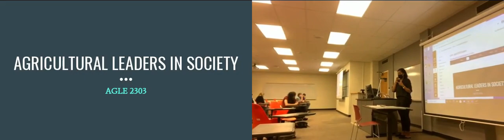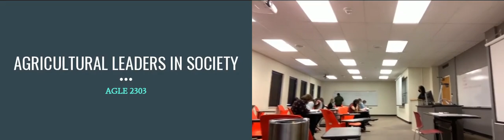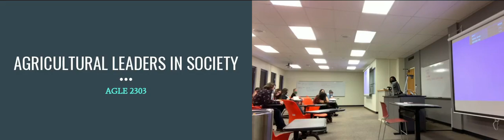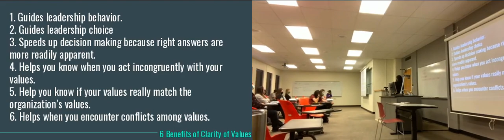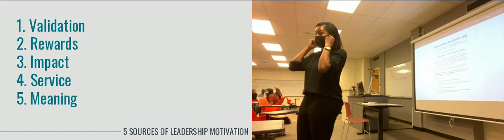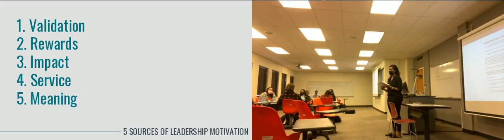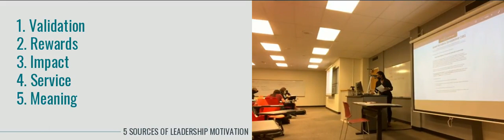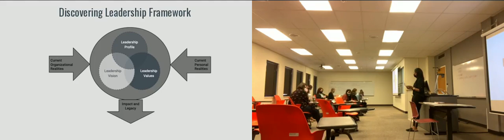AGLE 2303 Class 03/09/21-Katie Davis and Review